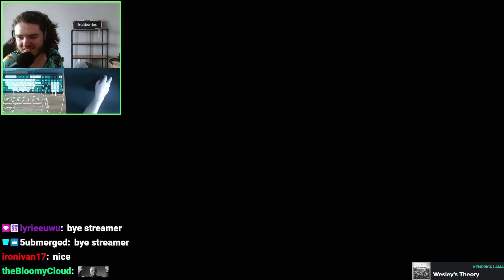fruitberries silly skybattle round